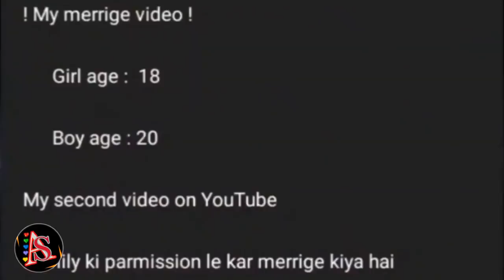5 Nibaa Nibbi अनोखी शादिया Nibba Nibbi Instagram Reels Bachpan Ka Pyar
5  Nibaa Nibbi अनोखी शादिया Nibba Nibbi  Instagram Reels  Bachpan Ka Pyar

In this video i'm telling About top 5 Nibba nibbi on instagram
and her marriage .
i hope you enoy this video So please give your Advice For this video comment in comment box .

rajuand roshni
rajuroshni